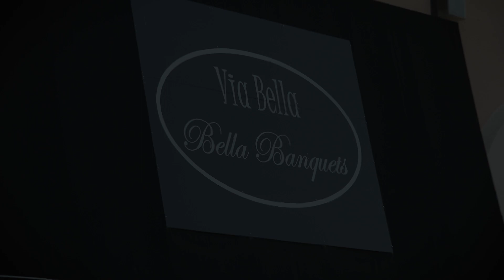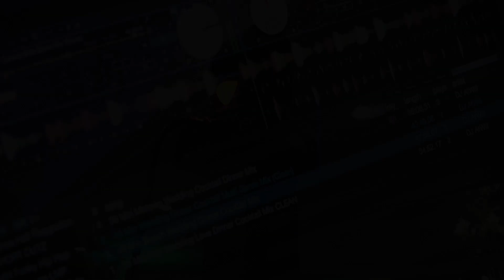Mia Guzman Quinceanera Recap Video. May 20, 2023